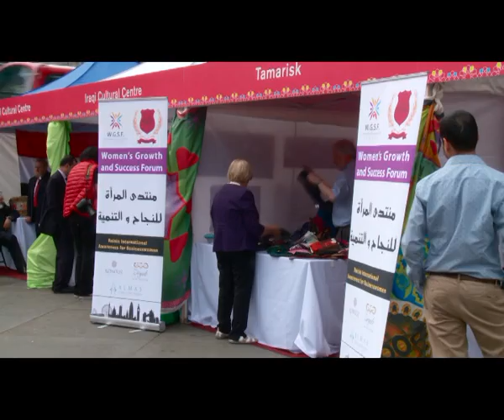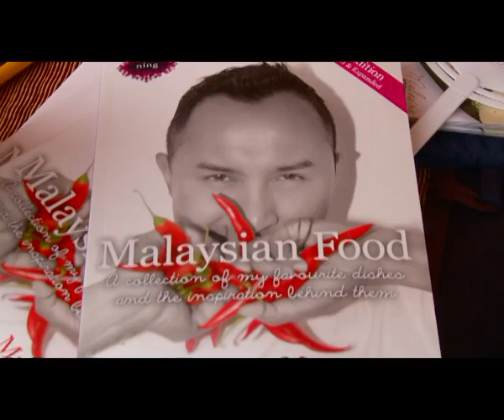Eid Festival London 2014